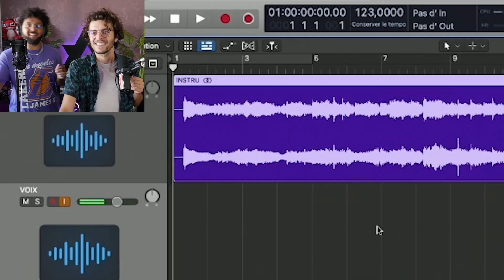On DÉTRUIT vos CLASSIQUES #2 ft. @Chadrack (à cause de Google Traduction..)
Donnez-nous des idées de chansons à reprendre pour l'épisode 3 !!
🔁  Partage la vidéo si elle t'as plu ! 🔁

Le concept est simple :
1) Prendre une chanson
2) La passer 10 fois dans Google Traduction
3) Chanter en découvrant les nouvelles paroles
Et ça a donner de ces trucs... 😂

OHAFESTIVAL.FR POUR PRENDRE VOS PLACES ❤️

🎚  Logiciel utilisé : Logic Pro X

Si t'es arrivé jusque là, écris "Vrai HOMME" en commentaire mdr